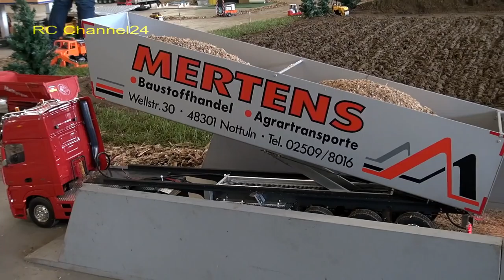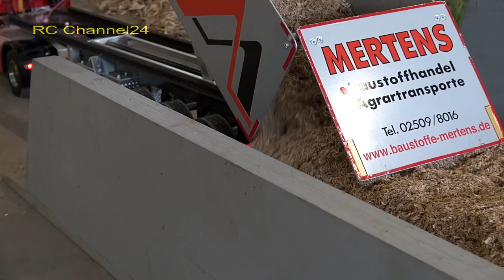STUNNING RC TRUCKS AND CONSTRUCTION VEHICLES MOMENTS!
Fantastic detailed R/C trucks, tractor, excavator, crane, tipper, dozer, wheel loader, semitruck and more
man truck, mb truck, scania truck, liebherr and many more